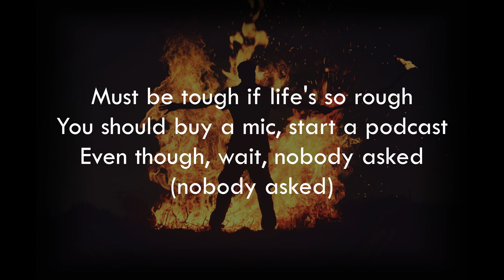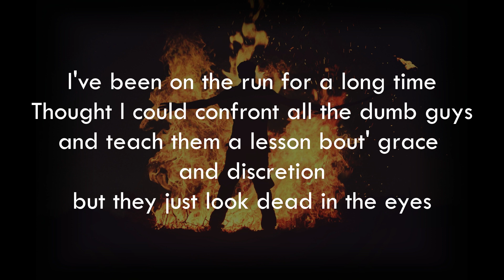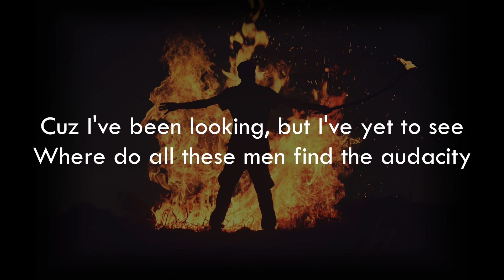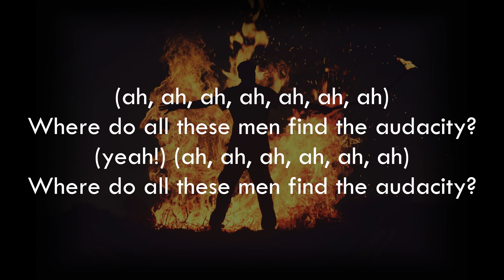Emlyn - the AUDACITY (lyrics)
Photo by Mohamed Nohassi on Unsplash